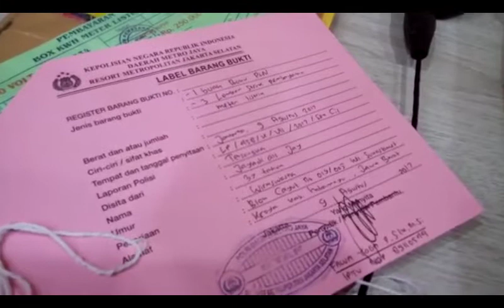Petugas PLN Gadungan Dibekuk Polisi